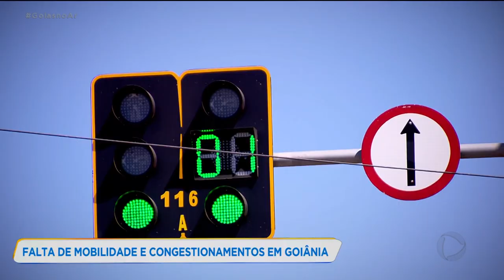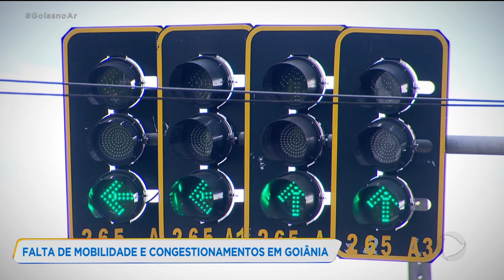FALTA DE MOBILIDADE E CONGESTIONAMENTOS EM GOIÂNIA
O trânsito aqui de Goiânia, na maior parte do tempo está lento, congestionado. O horário de pico virou horário de suplício. Que falta espaço e planejamento para tantos carros nas ruas. Esse é o tema da segunda reportagem da série: "E ESSE TRÂNSITO, TEM BASE?".